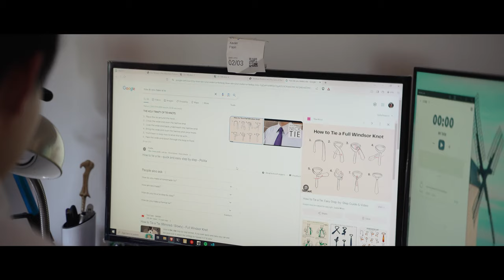Allegro Kenthurst Wedding Video | Our Lady of the Rosary | Daniel & Harriet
"Thank you sooo so much to Jonty and Sherman from Fable Weddings for making the best wedding video we could’ve ever imagined. We were so touched and the execution was flawless. We really loved the humour and pacing of our wedding video. The shots were so beautiful. We chose Fable Weddings in the first place because compared to all other wedding videos we've seen, they do the perfect balance of humour, speeches, emotion, and heart. Certainly lived up to our expectations! 10/10"
- Daniel & Harriet

Vendors:

Filmmakers: Fable Wedding Films

Ceremony Venue: Our Lady of the Rosary

Reception Venue: Allegro Kenthurst

Photography: Bally Hoo

Celebrant: Fr. Wim Hoekstra

Catering: Allegro

Flowers: Idyll Studio - Ha Tran

Photo Booth: Hills Photobooth

Wedding Car Service: HF Wedding Cars